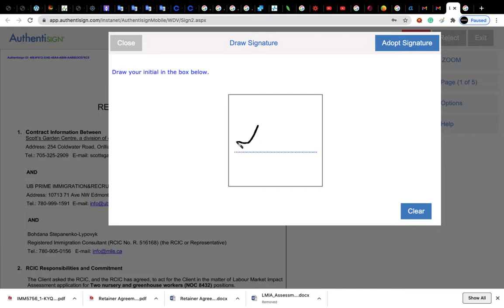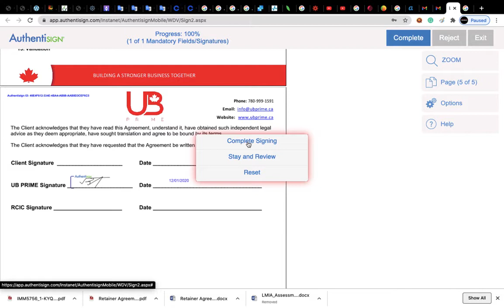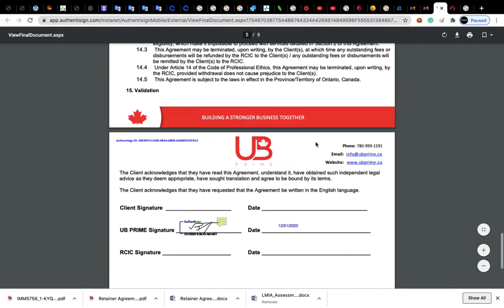Signing the Contract